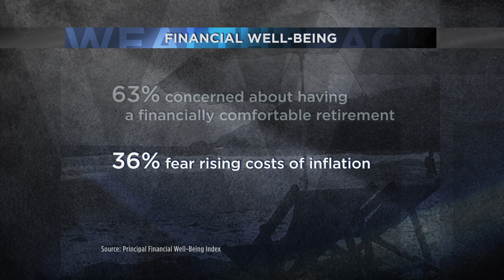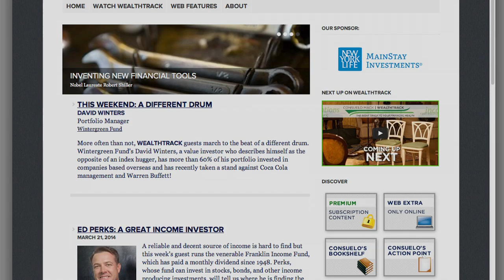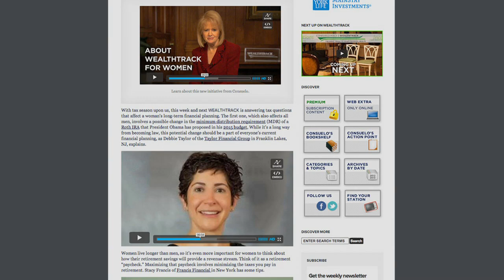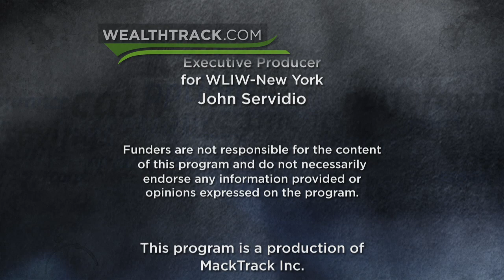Jason Zweig & Jonathan Clements: Financial Advisor Fees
The Wall Street Journal's two top personal finance journalists, Jonathan Clements and Jason Zweig, both now at The Wall Street Journal tackle the three greatest financial challenges facing Americans.
WEALTHTRACK #1041; Originally Broadcast on April 4, 2014